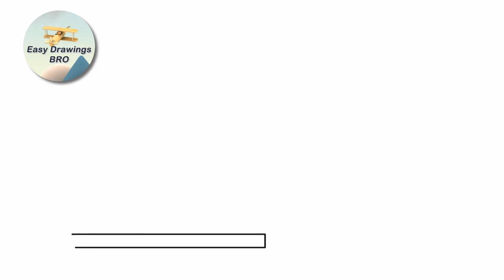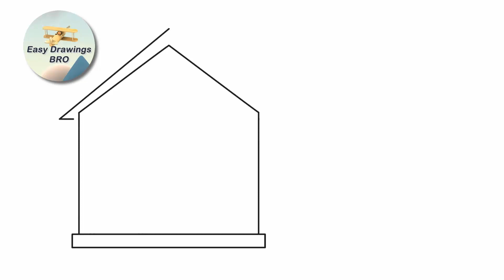How to draw a house with garage | Drawing house tutorial | Easy Drawings BRO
This house drawing is an easy tutorial about how to draw a house super easy.

Check my channel @EasyDrawingsBRO for more drawing tutorials. Everyday new drawings are available...

drawing tutorial
እንዴት እንደሚሳል
كيف ترسم
Ինչպես նկարել
necə çəkmək
nola marraztu
কিভাবে আকে
як маляваць
kako crtati
как да рисувам
ಹೇಗೆ ಸೆಳೆಯುವುದು
com dibuixar
сурет салу
sa unsa nga paagi aron sa pagkalos
mmene kudzatunga
如何画
如何畫
nzira yekukwevera
කොහොමද අඳින්නේ
그리는 방법
kako nacrtati
çawa bikujin
hvordan man tegner
ako kresliť
kako narisati
Kiel desegni
kuidas joonistada
Paano Gumuhit
kuinka piirtää
como deseñar
sut i dynnu
როგორ დავხატოთ
איך לצייר
hogyan rajzolj
esi ise
ווי צו ציען
cara menggambar
描く方法
cara nggambar
របៀបគូរ
ວິທີການແຕ້ມ
kā zīmēt
kaip piešti
wéi zeechnen
како да црташ
എങ്ങനെ വരയ്ക്കണം
kif tfassal
me pehea ki te utu
कसे काढावे
хэрхэн зурах
څنګه رسم
چطوری طراحی کنیم
jak narysować
кантип тартат
cum se desenează
как нарисовать
le auala e faalatalata
Како цртати
ho hohela joang
ڪئين ٺاهيو
வரைவது எப்படி
jak kreslit
ఎలా గీయాలి
nasıl çizilir
як намалювати
indlela yokudweba
indlela ukudweba